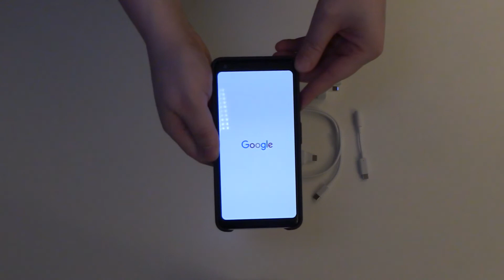Afpökkun - Pixel 2 XL 64gb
Pixel 2 XL unboxing